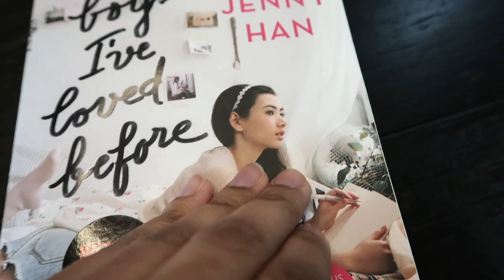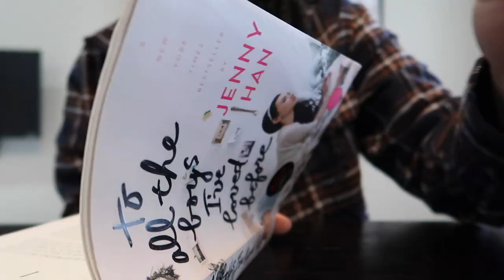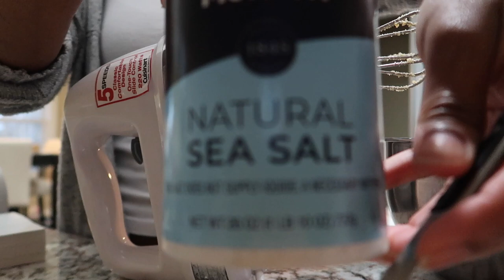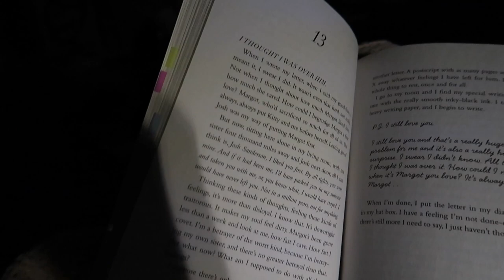Always and Forever Lara Jean by Jenny Han | reading vlog + movie reaction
Hey everyone! First and foremost: Happy Always and Forever Lara Jean weekend! The last installment to the "To All the Boys I've Loved Before" trilogy is finally complete and I cannot believe it. I first read the To All the Boys trilogy by Jenny Han when I was about 18 years old, and I LOVE this Ya romance novel so much. It opened the door to loveable characters, (I mean, Peter Kavinski am I right? lol) and such fun adventures.

In this vlog I start off reading the first book, To All the Boys I've Loved Before by Jenny Han, and then I baked Josh's favorite cookies (white chocolate and cranberry cookies, delicious by the way) and ended this vlog with watching Always and Forever Lara Jean and I left you all with an appreciative "letter" at the end of the video. Hopefully, you all make it to the end of the video to listen to me tell you all how completely grateful I am for each and every one of you.

I love doing reading vlogs for you all, they are such a fun time and a much more relaxed type of way to review books and just enjoy our time together. I hope that you all enjoy this video and for all of you who are fans of this movie and book series, I hope that the last movie lived up to your expectation because I certainly loved it.